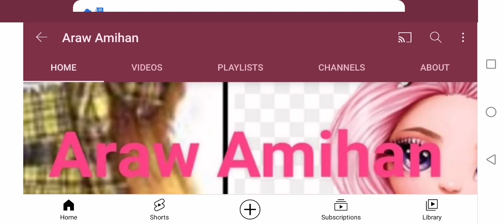My new channel photo and banner